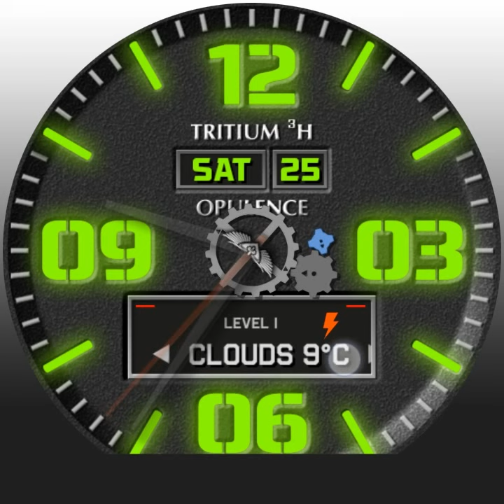opulence Tritium V.1.2 Teaser 2